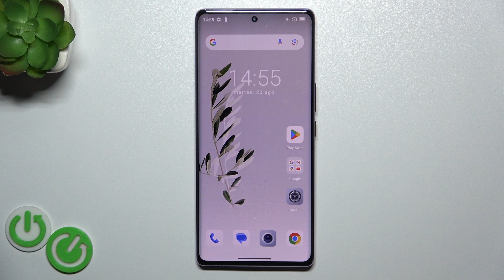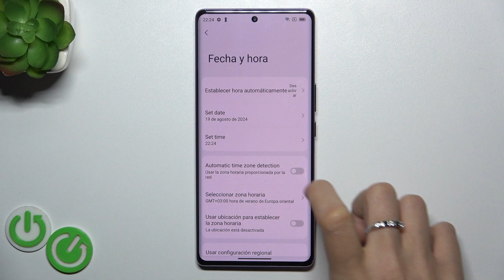Cómo configurar la fecha y hora en Blackview A200 Pro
Aprende cómo configurar la fecha, la hora y la zona horaria en tu Blackview A200 Pro con esta guía rápida. Te mostramos los pasos para ajustar manualmente o sincronizar automáticamente la hora y la fecha, asegurando que tu dispositivo siempre esté actualizado.

¿Cómo cambiar la zona horaria en Blackview A200 Pro?
¿Cómo sincronizar la hora automáticamente en Blackview A200 Pro?
¿Dónde ajustar la hora y la fecha en Blackview A200 Pro?
¿Cómo corregir la hora incorrecta en Blackview A200 Pro?